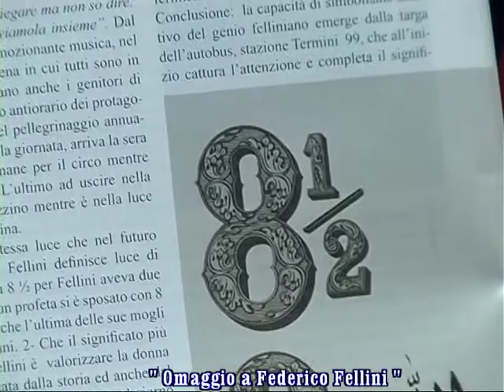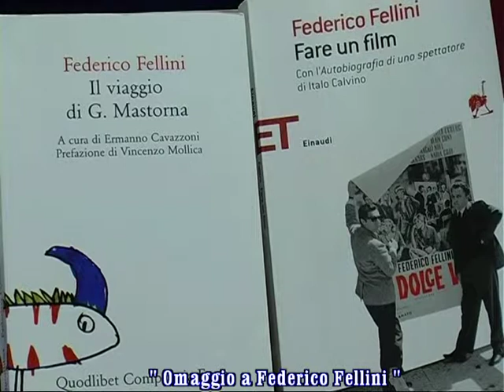TELEGIORNALE 10 SETTEMBRE 2013